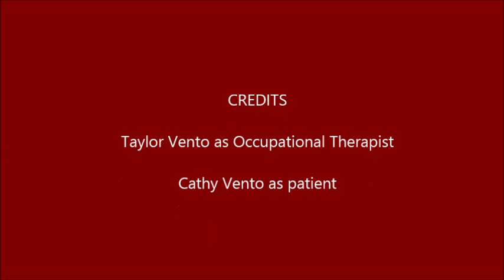Part 1: Screening and ROM (TWU Fall 2013)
A video covering the basics of occupational therapy screening and range of motion assessments. This video is for Chan's movement in context class. Enjoy!